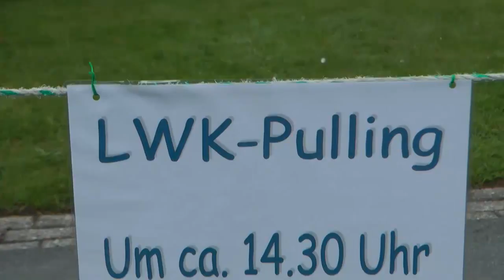Fulkum Strassenfest 2013 Teil 1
24. Fulkumer Straßenfest